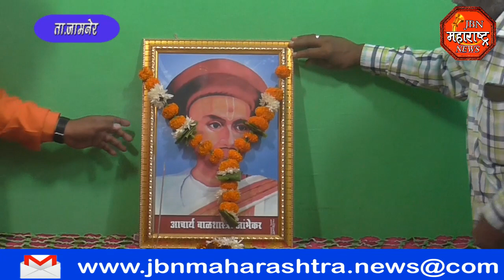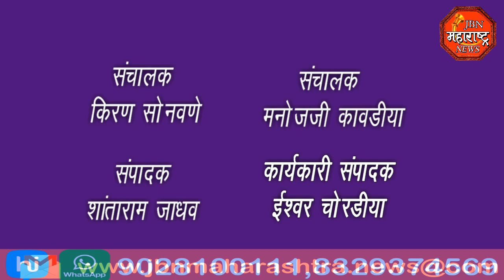jbn maharashtra news jalgaon#JBNMAHARASHTRANEWS